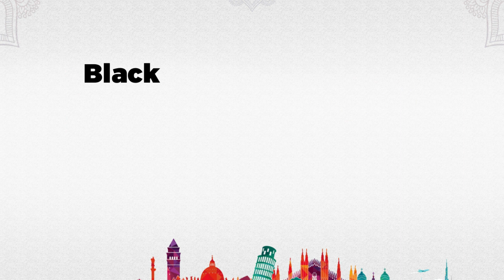ମା' ତାରିଣୀଙ୍କ ଚଇତି ପରବ ଲାଗି ପ୍ରସ୍ତୁତି ଅନ୍ତିମ ପର୍ଯ୍ୟାୟରେ !